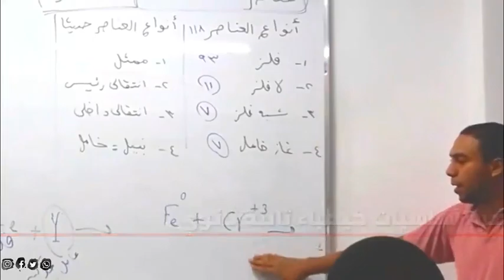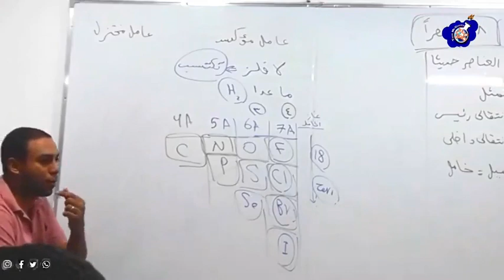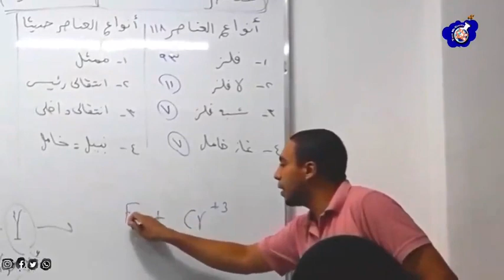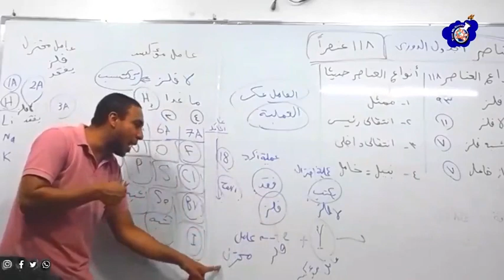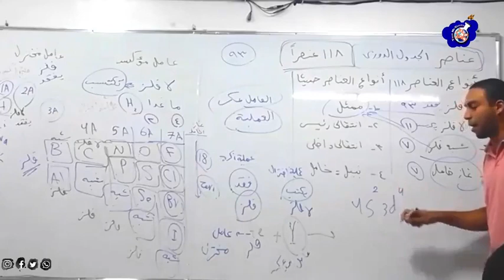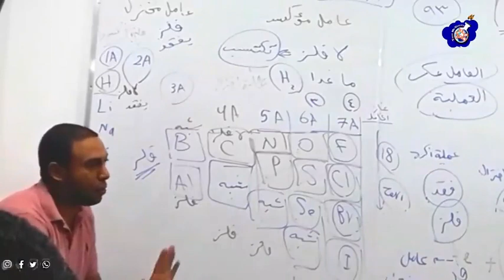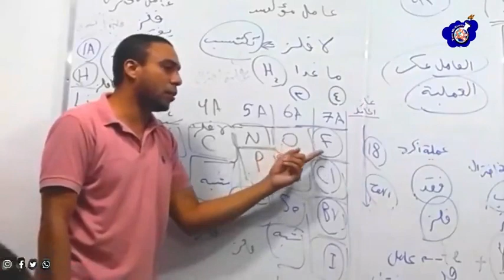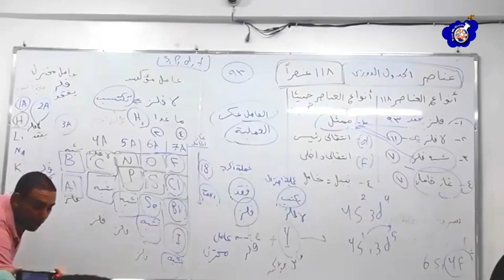اساسيات كيمياء ثالثة ثانوى الجزء الأول 2024 - 2025 أفضل تأسيس كيمياء للشهادة الثانوية العامة والأزهر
شرح أساسيات كيمياء ثالثة ثانوي قبل الدخول على منهج الكيمياء للشهادة الثانوية 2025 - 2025
شرح أساسيات كيمياء للصف الثالث الثانوي
ملخص أساسيات الكيمياء للصف الثالث الثانوي 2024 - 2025
أساسيات كيمياء ثالثة ثانوي وتوضيح أهم التريكات في الكيمياء للصف الثالث الثانوي
ازاي نلم أساسيات كيمياء ثالثة ثانوي ؟
عاوز ألم أساسيات كيمياء للصف الثالث الثانوي ؟
كيف ألم أساسيات كيمياء ثالثة ثانوي بسهولة ؟
كيف ألم أساسيات كيمياء بسهولة ؟
ازاي تلم أساسيات الكيمياء للشهادة الثانوية بسهولة ؟
أسهل شرح تأسيس كيمياء للشهادة الثانوية 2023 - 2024
أقوى شرح تأسيس كيمياء للشهادة الثانوية العامة والأزهرية 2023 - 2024
محاضرة هامة لأساسيات الكيمياء للشهادة الثانوية العامة والازهرية
أفضل أساسيات كيمياء للصف الثالث الثانوي
شرح أساسيات كيمياء مختصرة شرح روعة الروعة
أفضل توضيح لكل أساسيات الكيمياء للشهادة الثانوية 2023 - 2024
أساسيات كيمياء ثالثة ثانوى هل صعبة أم سهلة ؟